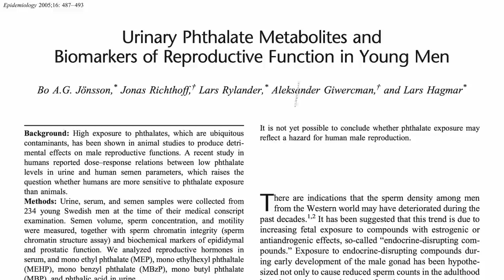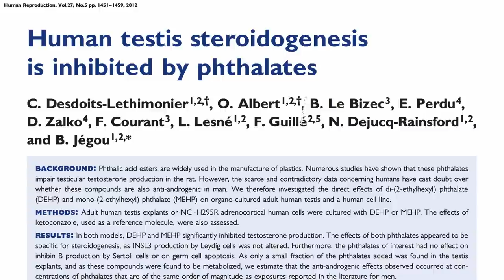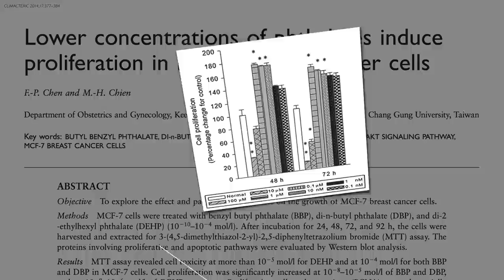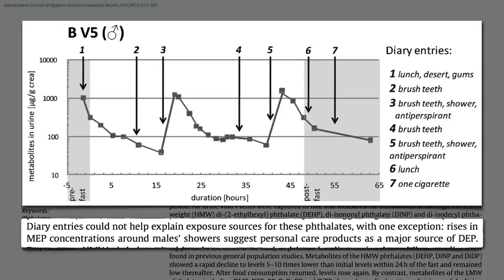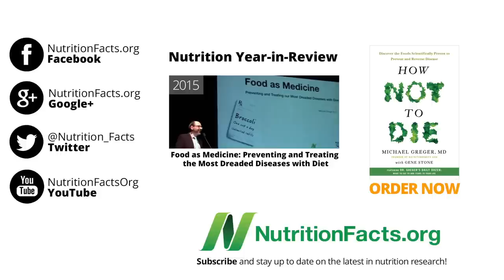Avoiding Adult Exposure to Phthalates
Eating a plant-based diet, avoiding scented personal care products, and certain children’s and adult toys can reduce exposure to hormone disrupting chemicals.

Good for the Danish EPA and the Danish Technological Institute! It’s hard for me to imagine a similar study being done with taxpayer money here in the States.

Have a question for Dr. Greger about this video? and he'll try to answer it!

Image Credit: hiromitsu morimoto via Flickr.